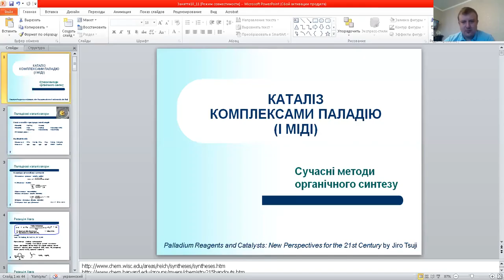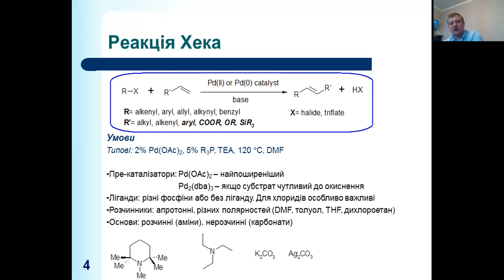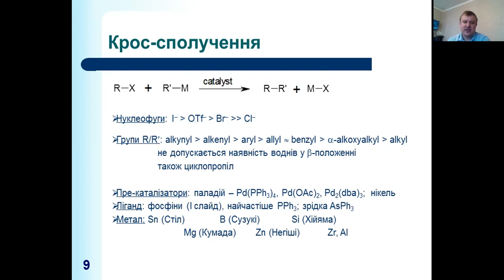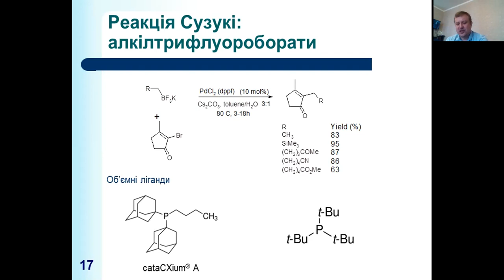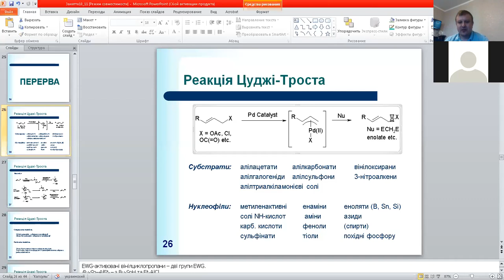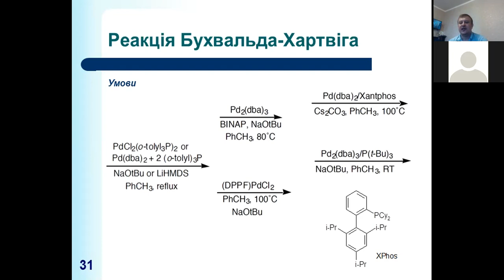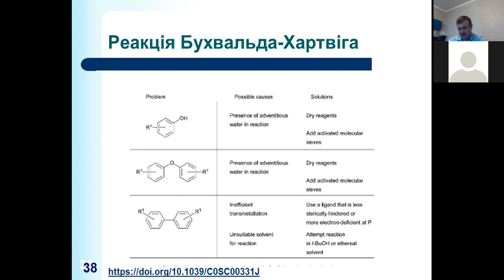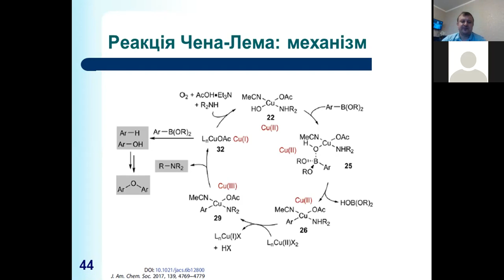Методологія органічного синтезу. Лекція 10-11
Паладій- та купрум-каталізовані реакції сполучення